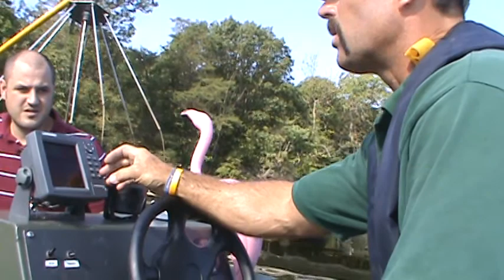Electroshocking | Electrofishing for Potomac River Snakeheads1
VDGIF Electroshocking for Snakeheads.